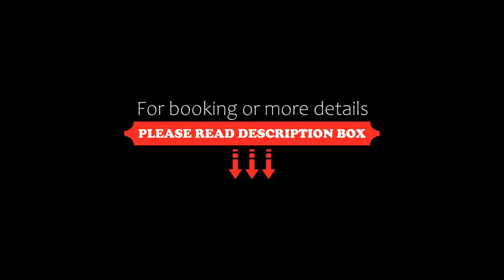Villa Nuea at Comoon, Chaweng Noi Beach, Thailand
About Property:
Boasting air-conditioned accommodation with a private pool, mountain view and a balcony, Villa Nuea at Comoon is set in Chaweng Noi Beach. This villa offers free private parking, free shuttle service and free WiFi. The accommodation provides airport transfers, while a car rental service is also available.

The spacious villa is fitted with 2 bedrooms, 2 bathrooms, bed linen, towels, a flat-screen TV with streaming services, a dining area, a fully equipped kitchen, and a terrace wit...
Property Type: Hotel
Address: 53/88 Moo 3, Bophut,, 84320 Chaweng Noi Beach, Thailand
Searching For
1. Villa Nuea at Comoon - Chaweng Noi Beach - Thailand
2. Villa Nuea at Comoon - Chaweng Noi Beach - Thailand Address
3. Villa Nuea at Comoon - Chaweng Noi Beach - Thailand Rooms
4. Villa Nuea at Comoon - Chaweng Noi Beach - Thailand Amenities
5. Villa Nuea at Comoon - Chaweng Noi Beach - Thailand Offers and Deals
Audio Credit:
Track Title: Reasons To Hope
Artist: Reed Mathis